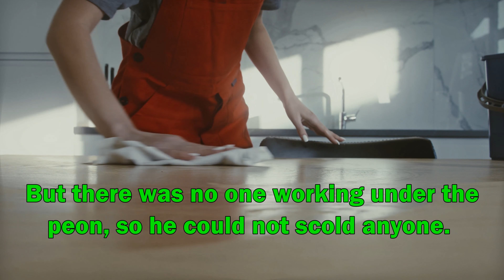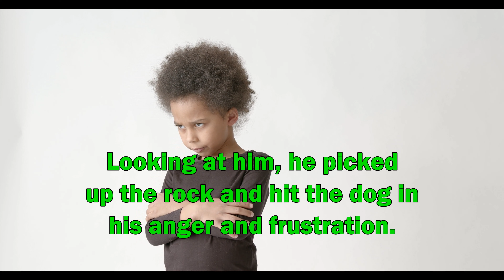Karma Cycle: How What goes around comes back around | Explained via a Beautiful story of karma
Karma will bring back the wrong or right to you only. In this story a dog was hit by karma when he bit a man without any reason. Watch this story and learn how what goes around comes around.

Hope you enjoyed it. It boosts our morale. Keep supporting.

How What goes around comes back around | Explained via a Beautiful story of karma

These best motivational stories in English will help you in every phase of life. A motivational story help you whenever you are down or you can't find path in life.

motivational stories to students
motivational story of famous person
motivational story quotes
motivational success stories
real life motivational stories
real motivational story
short motivational stories about goals
short motivational stories with moral
upsc motivational stories
videos of motivational stories
a motivational story about positive thinking
a motivational story in english
a motivational story with moral
a short motivational story
a short motivational story for students
amazing motivational stories
best inspirational Christmas stories
best inspirational love stories
best inspirational stories about life
best inspirational stories in English
best inspirational story of all time
best motivational life story
best motivational love story
best motivational stories for students
best motivational stories for students in english
dare do dream
Beautiful Quotes and Stories
dare to do for the new generation
dare to do motivation
dare to do over text
dare to lead
to dare is to do

1)This video has no negative impact on the original works (It would actually be positive for them)
2)This video is also for teaching purposes.
3)It is not transformative in nature.
4)I only used bits and pieces of videos to get the point across where necessary.
Gyanur does not own the rights to these video clips.